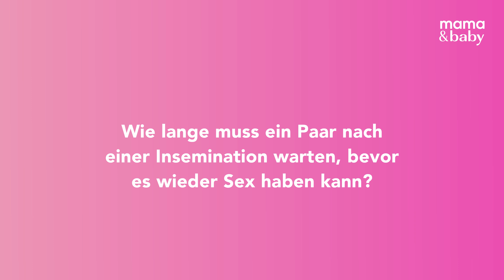Wann darf ich nach einer künstlichen Insemination wieder Sex haben?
Oder andersherum: Wie lange muss ein Paar nach einer Insemination warten, bis es wieder gemeinsam Sex haben darf? Unser Kinderwunschexperte Dipl. Med. Kersten Marx beantwortet euch diese - und weitere - Frage Dipl. Med. Marx ist medizinischer Leiter des VivaNeo Kinderwunschzentrums in Düsseldorf.